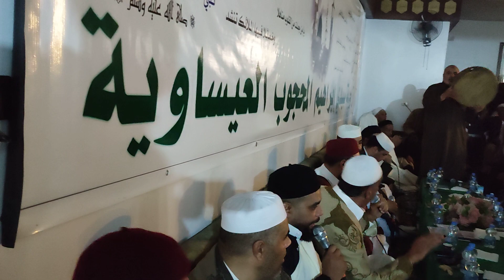مولاي صل على سيدنا محمد - مولد زاوية سيدي إبراهيم المحجوب العيساوية مصراته ليبيا